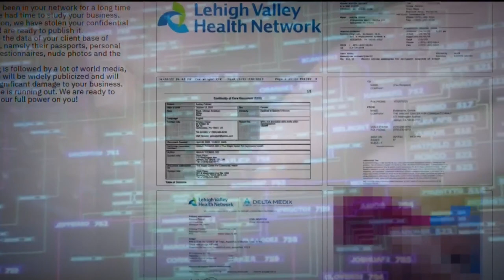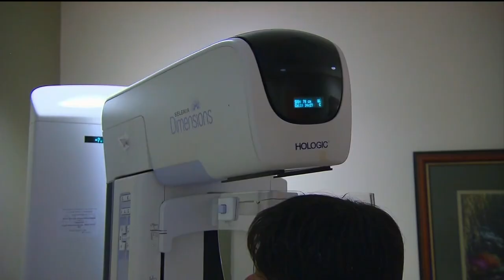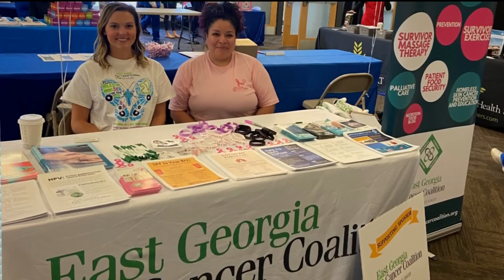Mammograms, full frontal images of breast cancer patients leaked online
A group of hackers released the medical information and photos of thousands of patients after a hospital system refused to pay a ransom.